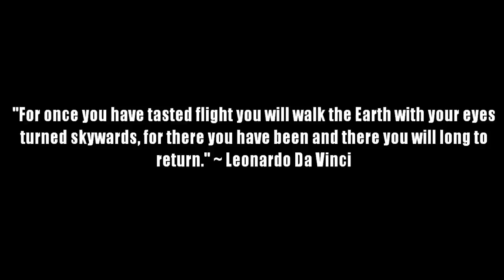Amazing Fighter Pilots GoPro HD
All rights xLive2Fly  - The video was not made ​​by UnikHD

Superbe vidéo de compilation de séquences en avions de chasse filmées avec des GoPro.

Musique / Music : Awolnation - Sail

Original description :

Before being a troll! Read the description!!!

This video is a compilation of some of the best fighter pilot cockpit footage you will find on the internet, MOSTLY (Not all of it) filmed with a GoPro HD Camera.

If you are interested in buying a GoPro product you can follow this

Blue Angels - US Navy [HD] (This footage was shot for an IMAX movie 15 years ago, still good footage though)

Thank you to some of the owners for giving me written permission to use their videos.

Song: Awolnation - Sail (I edited my own ATC comms and jet sounds into the video)

Editing Program: Pinnacle Studio Ultimate 15